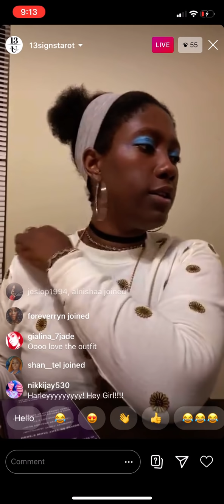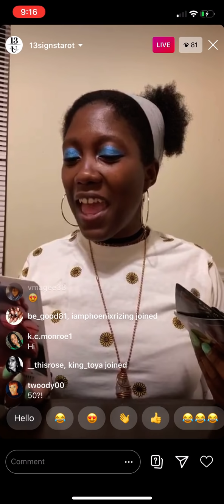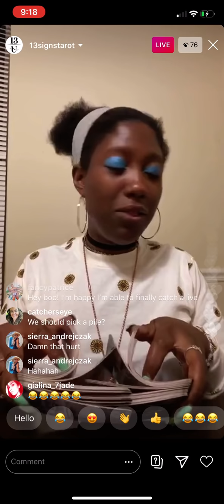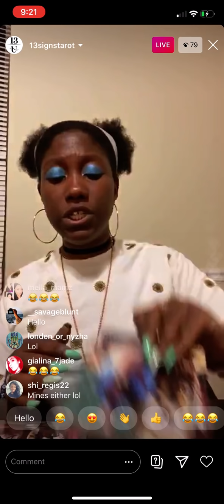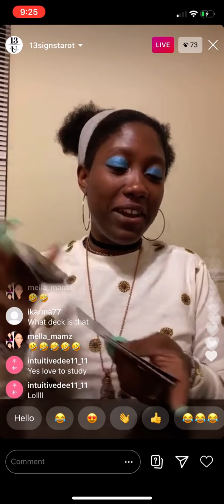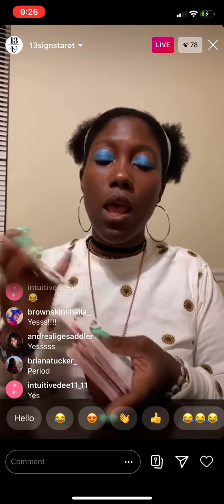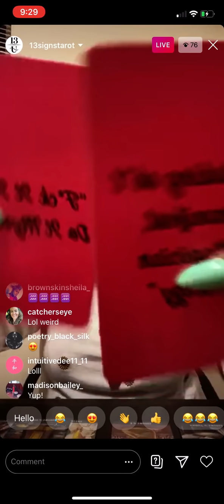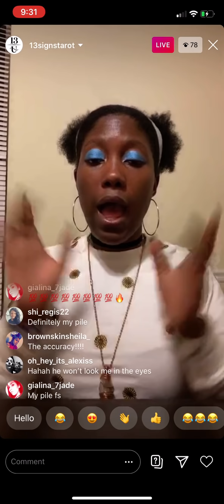WHAT DO THEY HONESTLY THINK ABOUT YOU? 🤔 PILE A OR PILE B?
PILE A✨Channeled Song: “Everytime ” -ARIANAGRANDE

PILE B✨Channeled Song: “REALER” -MEGTHEEATALLION

_ -Follow my beauty channel *IG @vanityuniversity